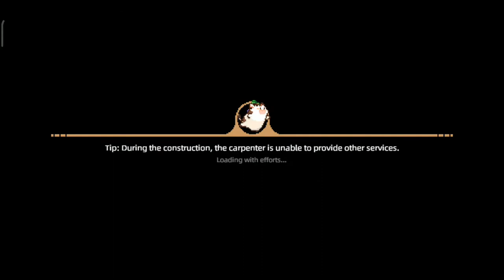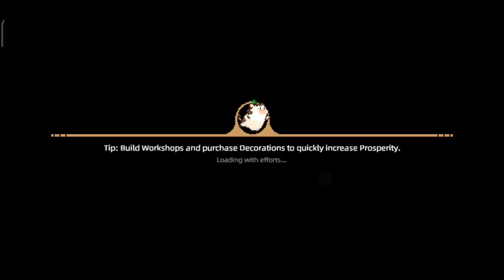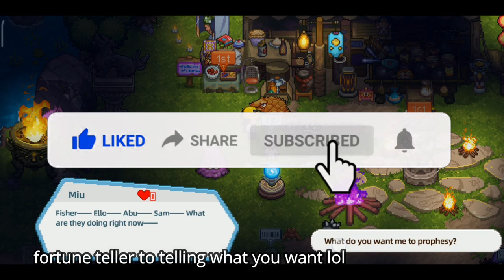HarvestTown | Harvest Town Anniversary Event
Hopefully my video is helpful